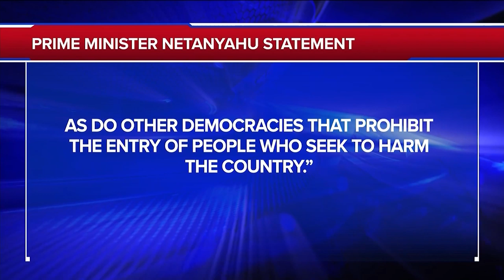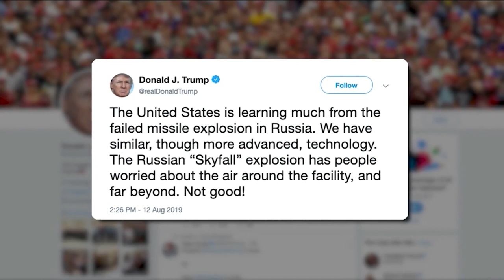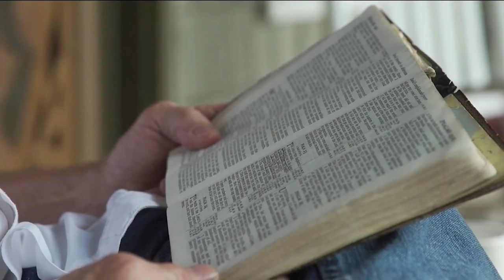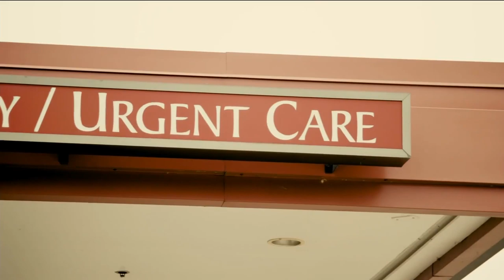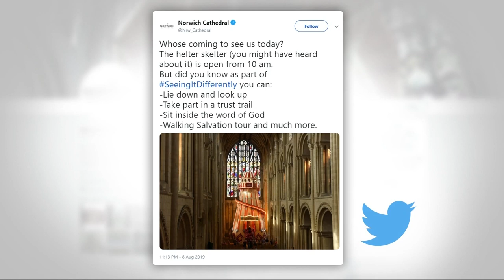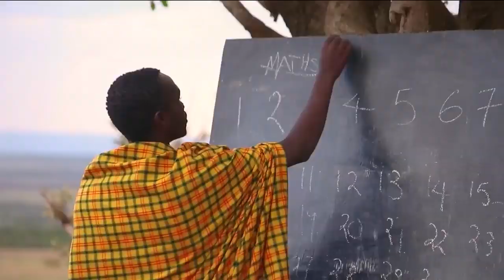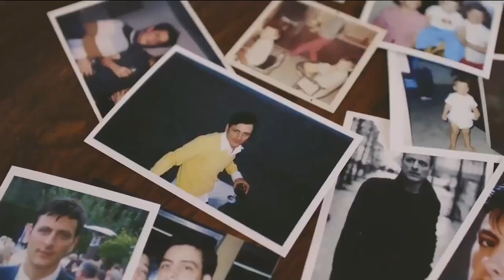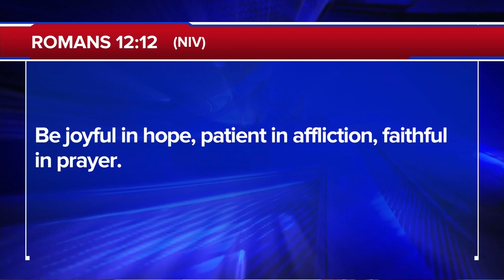The 700 Club - August 16, 2019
A childhood house of horrors is filled with deadly secrets. See how a prisoner of his past gets a supernatural glimpse of his future on today’s 700 Club.